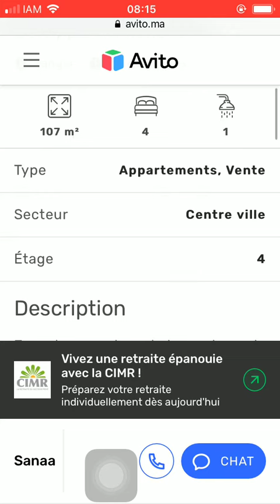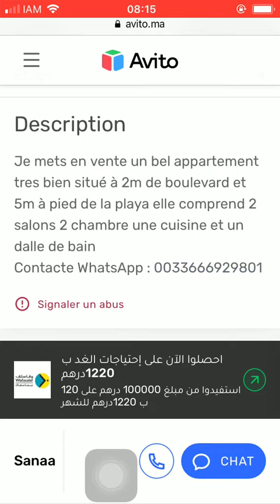Huis te koop Tanger #1179, Huis te koop Tanger, Maison à vendre